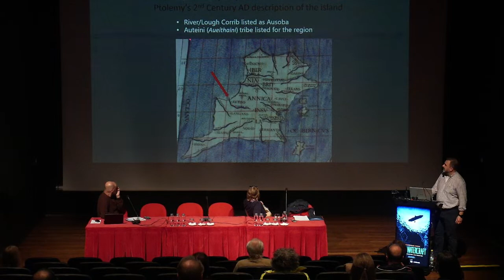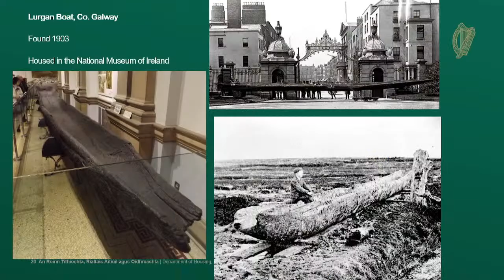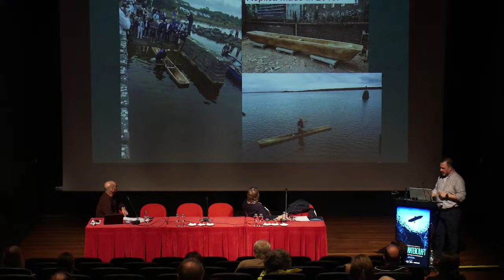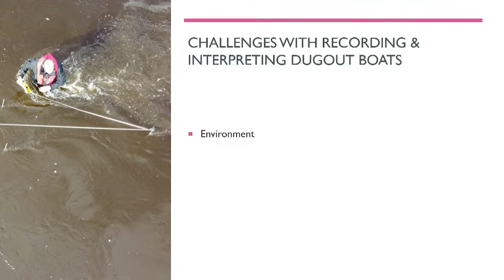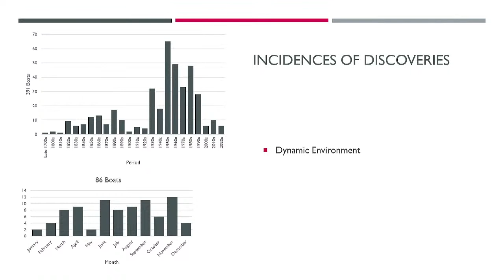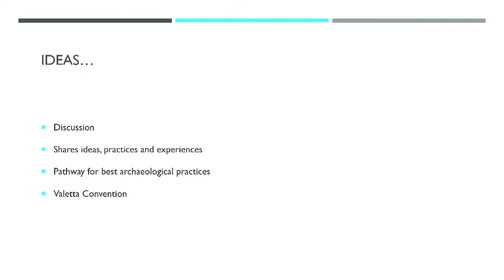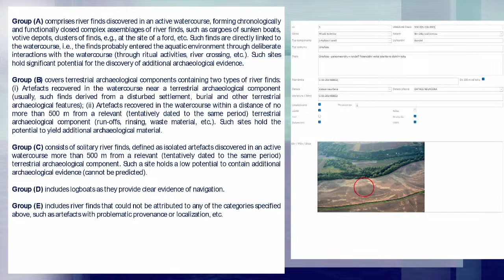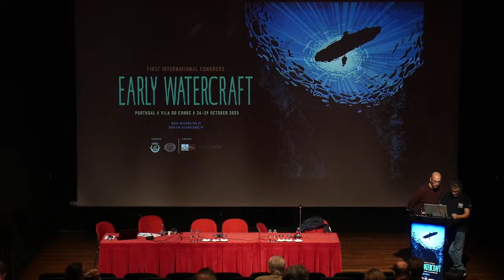Early Watercraft Congress in Vila do Conde - European & non-European Logboats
European & non-European Logboats – archaeology, techniques, recording methodology